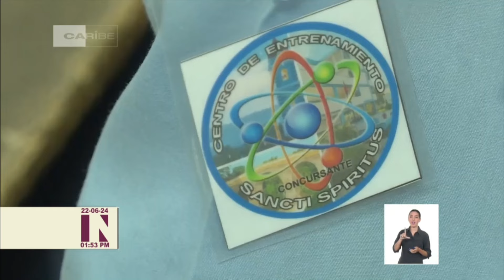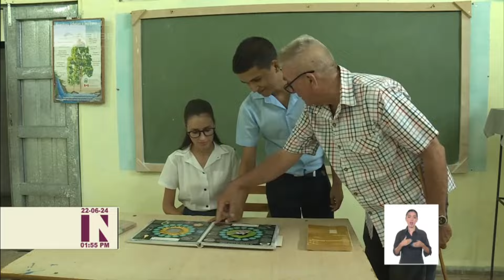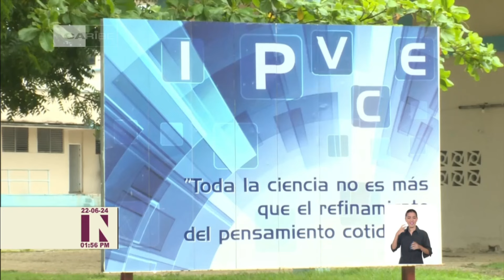Cuba: IPVCE espirituano muestra excelentes resultados en concursos nacionales e internacionales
El IPVCE Eusebio Olivera en la provincia de SantiSpíritus posee múltiples razones para festejar el 26 de julio, la disciplina de sus estudiantes, la constancia de sus familiares y la entrega de cada docente acompañan a la institución. Hoy este CentroEducacional de Cuba muestra excelentes resultados en la presentación de sus estudiantes en concursos nacionales e internacionales.